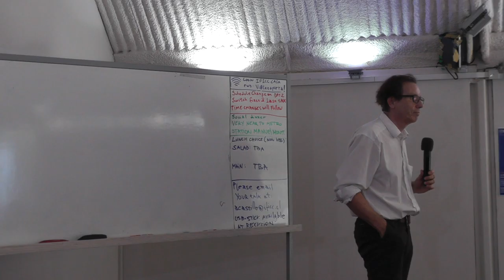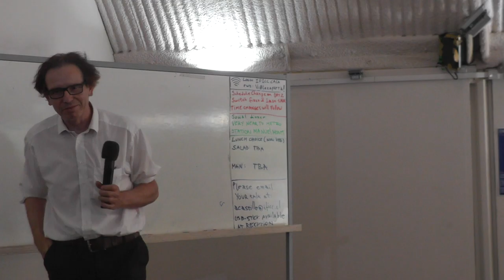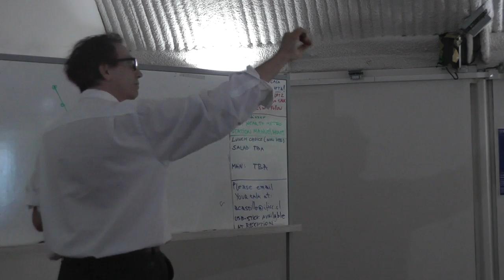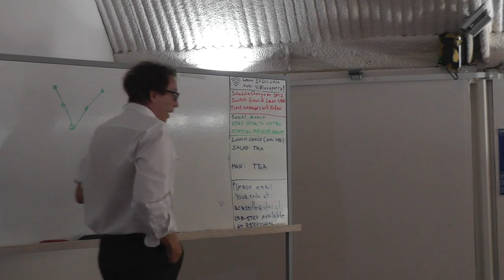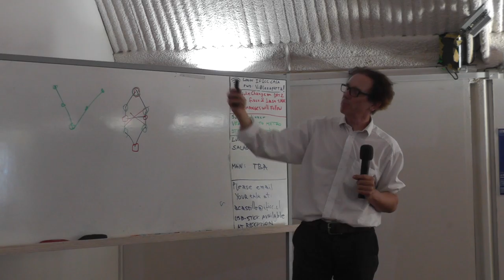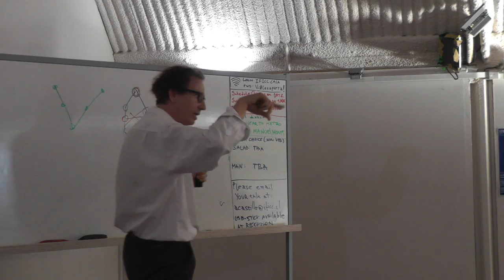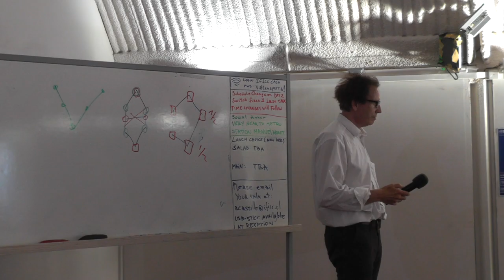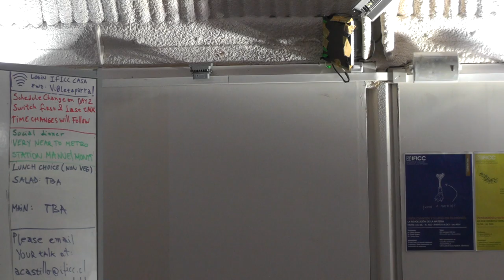Can quantum clouds teach us about contextuality? - Karl Svozil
Symposium Worlds of Entanglement 2019:
Institute of Philosophy and Complexity Sciences, Chile
Foundation for the Interdisciplinary Development of Science, Technology and Arts, Chile
Centre Leo Apostel, Vrije Universiteit Brussel, Belgium.

Abstract:
Quantum clouds are collections of configurations of intertwined contexts or max-
imal observables with operational preparation- and endpoints. Because of com-
plementarity, they include counterfactuals. Nevertheless, if interpreted classi-
cally, realistically and non-contextually, certain configurations induce relations
between preparation- and endpoints, such as true-implies-false, true-implies-true, but also logical inseparability.
When combined, these clouds may form other clouds which deliver the
strongest form of classical value indefiniteness: the associated classical truth
values cannot exist, because by considering the appropriate quantum clouds,
either one of the truth values yields a complete contradiction. Therefore, the
truth assignment needs to be a partial function which remains undefined at the
quantum cloud’s endpoint. This argument can be extended to all endpoints
which correspond to observables and propositions which are neither collinear
nor orthogonal the prepared state. This essentially is the gist of Pitowsky’s
Logical Indeterminacy Principle, which has been recently extended to weaker
forms of classical admissibility by Abbott, Calude, Conder and this author;
thereby allowing partial (rather than total and global) truth assignments.
The application of quantum clouds appears to be a powerful tool for the
investigation of quantum indeterminism. However, one needs to keep in mind
that the choice of the respective configuration among all such collections of
intertwined contexts “bundled up in quantum clouds,” and thus the relation of
its preparation and endpoints, remains arbitrary and cannot be motivated by
some superselection principle inherent to quantum or classical physics.